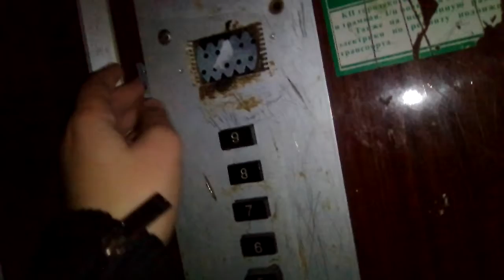(г. Харьков) Лифт МЛЗ 80х г/п 320 кг скорость 0.71 м/с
Пассажирский

м. Харків, мкр-н Східний, бульв. Івана Каркача 4 під'їзд 1

г. Харьков, мкр-н Восточный, Бульвар Ивана Каркача 4 подъезд 1